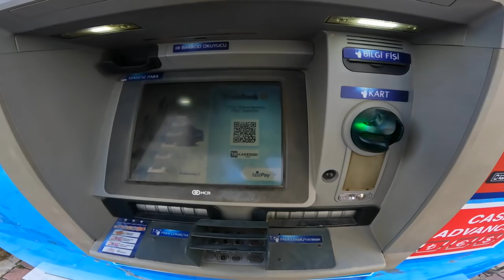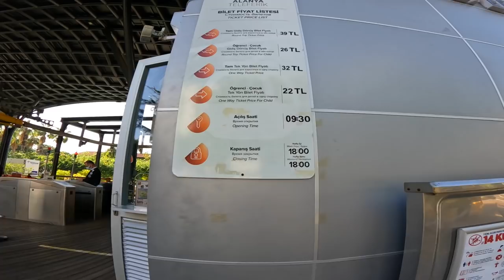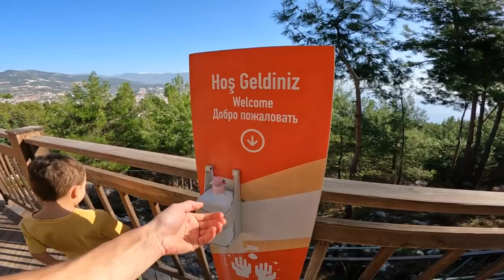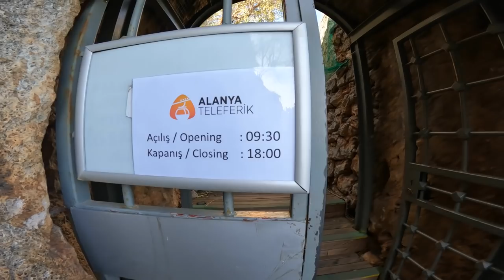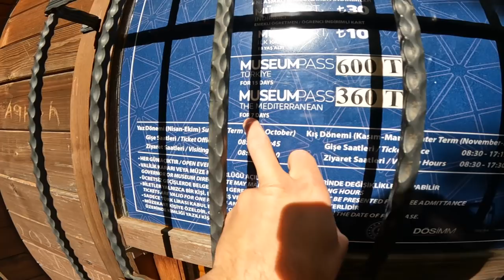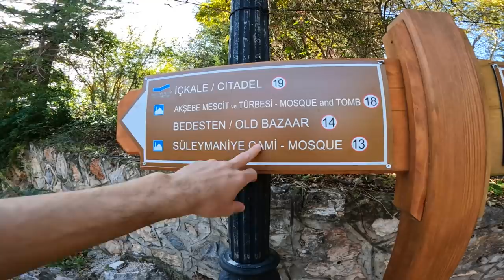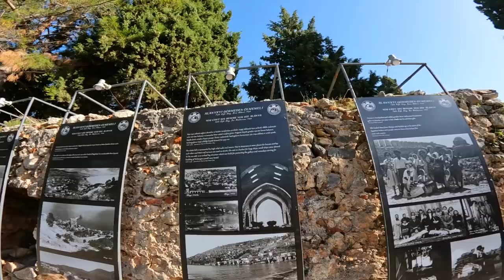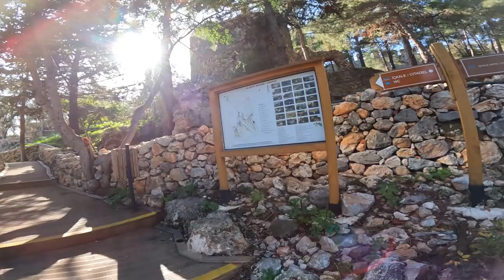ВОТ МЫ УЧУДИЛИ Крепость Алания - МЫ В ШОКЕ. Место от КОТОРОГО УЖАСНО ИНТЕРЕСНО. Пляж Клеопатра и вид